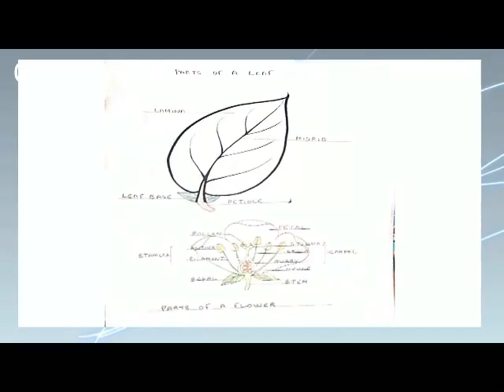DIAGRAM == PARTS OF A LEAF & FLOWER (PROJECT)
VI GRADE
SCIENCE